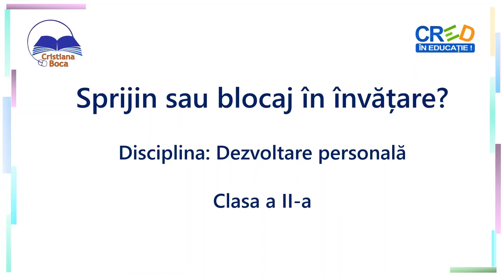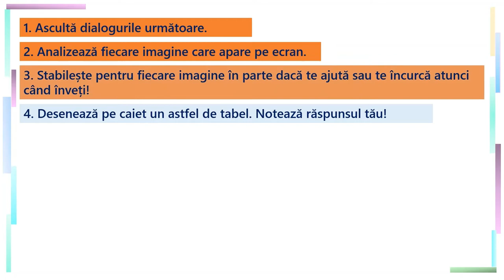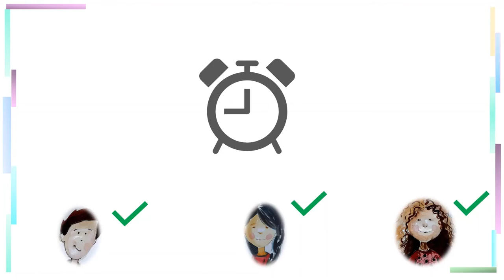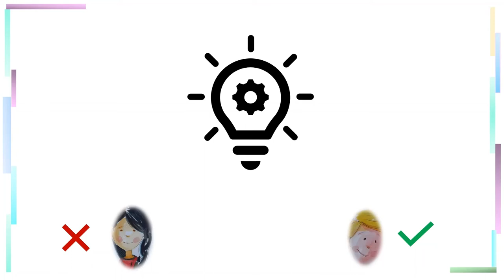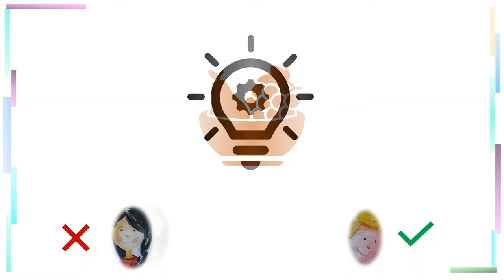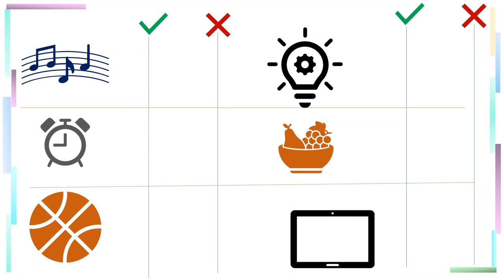Sprijin sau blocaj în învățare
Această resursă face parte dintr-o serie de două resurse care au în vedere factorii favorizanți ai învățării. Astfel, în debutul ei, se reiau câteva elemente din resursa “Ce te ajută să înveți?“ mai precis cei cinci prieteni și modul în care aceștia au învățat despre Marea Neagră. Resursa de față este centrată pe învățarea proprie și modul în care diferite condiții o influențează.
Resursa Sprijin sau blocaj în învățare? adresează conținutul Condiţiile învăţării: factori favorizanţi/resurse, factori de stress/ obstacole (instrumente, persoane, contexte) din programa școlară pentru clasa a II-a.
Resursa facilitează:
- exersarea ascultării active
- stabilirea rolului fiecărei condiții prezentate asupra propriei învățări
- conștientizarea importanței cunoașterii de sine și a stilului propriu de învățare.
Prin utilizarea acestei resurse elevii vor participa la o secvență de învățare interactivă în care li se propune să lucreze individual pentru reflectarea asupra factorilor care favorizează/ împiedică învățarea, ca apoi să compare rezultate obținute în pereche, iar în finalul secvenței să discute în grupul clasei modul în care fiecare din factorii prezentați poate susține învățarea.